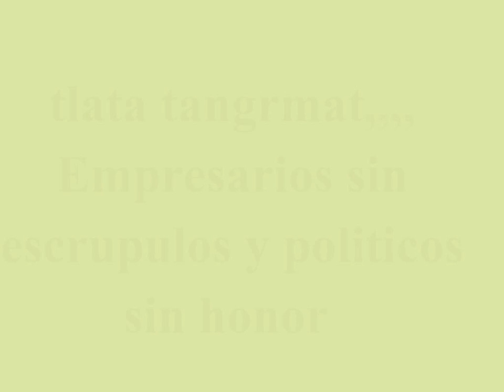SI PODEMOS : UN HOMENAJE AL PUEBLO DE TAGRAMT,,,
EN ESPECIAL A MOHAMAD  BILAL NAIMI POR SU LUCHA AL FAVOR DEL MEDIO AMBIENTE  ,,,, ESTA EN MANOS DE ALAH ..